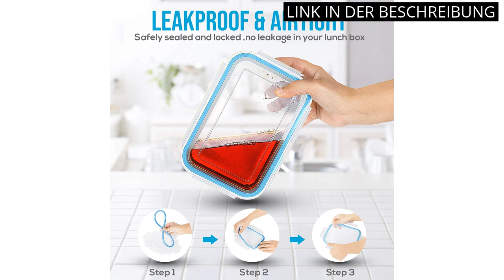GLASBEHÄLTER MIT DECKEL: Die Top 4 Glasbehälter mit Deckel - Präsentation der besten Produkte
✋  Hier sind die top 4 glasbehälter mit deckel - präsentation der besten produkte auf dem Markt.

🔽🔽🔽 KAUFEN-LINKS GLASBEHÄLTER MIT DECKEL 🔽🔽🔽

1) uandu Vorratsdosen mit Deckel Luftdicht Set, BPA frei, Aufbewahrungsbox mit Deckel Küche, Vorratsdosen-Sets, Vorratsdose Küchenorganizer, Vorratsbehälter Mehl Aufbewahrung Küche - 24 Mix/Weiß

2) Amazon Basics Frischhaltedosen luftdicht, 3er-Set, 3 x 0,6 l - Hellblau

3) KICHLY Vorratsbehälterset für Lebensmittel aus Glas - 18 Teile (9 Behälter und 9 Deckel) - Transparente Premium-Kunststoffdeckel - Luftdicht, auslaufsicher -BPA-frei, FDA- & FSC-zugelassen

4) MCIRCO Glas-Frischhaltedosen Set für Lebensmittel,20 Teile (10 Behälter, 10 Transparente Deckel) Spülmaschinen, Mikrowellen & Gefrierschrankfreundlich - Auslaufsicher, BPA-frei…

* Zeitindikatoren (Timestamps) *

00:00 - Intro
00:06 - 1) uandu Vorratsdosen mit Deckel Luftdicht Set, BPA frei,...
00:44 - 2) Amazon Basics Frischhaltedosen luftdicht, 3er-Set, 3 x 0,6...
01:23 - 3) KICHLY Vorratsbehälterset für Lebensmittel aus Glas - 18...
02:03 - 4) MCIRCO Glas-Frischhaltedosen Set für Lebensmittel,20 Teile...
02:41 - Outro